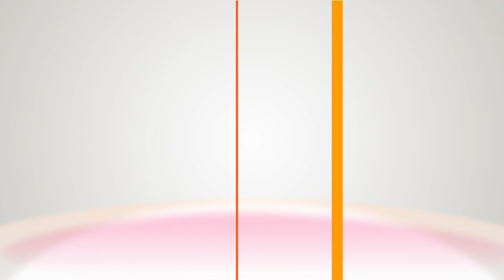Highlight - Tulips in Spring Star Fiona Gubelmann - Home & Family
The actress stops by to talk about her new Hallmark Channel Original Movie, "Tulips in Spring" and stays to make floral crowns.